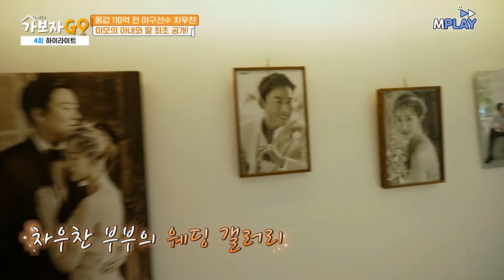결혼했어요?! 아이가 벌써 5살?😲 '몸값만 110억' 차우찬, 상상도 못 한 근황 공개🔥 [가보자GO2] | MBN 20240720 방송